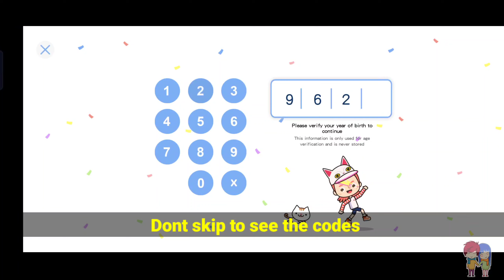Miga World Free House Code - Secret Code 2022